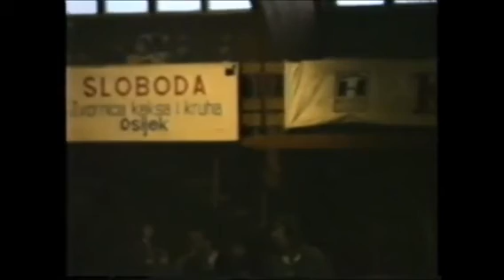Mujo Isanović,,Grješna žena koncert Sinan Sakić Zavidovići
VHS snimak; Salem Kapetanovic
Muzika:
Tekst:
Aranzman:
Mix&Mastering: